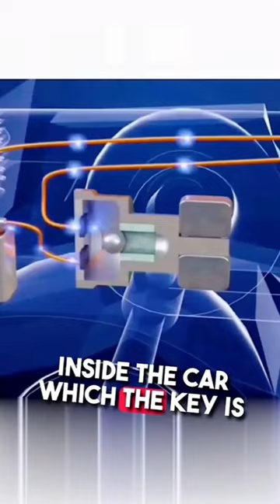"एयर bags का निर्माण कैसे हुआ?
Did you ever wonder about the invention of Air bags and how they are made? In this video, we will explore the fascinating process behind the creation of these life-saving devices.

Air bags are a crucial safety feature in vehicles, designed to protect occupants in the event of a collision. But do you know who invented them?

The concept of Air bags dates back to the 1950s when John Hetrick patented the idea of a "safety cushion assembly for automotive vehicles."

It wasn't until the 1970s that Air bags started to gain popularity in the automotive industry, with major car manufacturers incorporating them into their vehicles.

The process of making an Air bag involves several steps, from designing the fabric to testing its durability. These steps ensure that the Air bags meet safety standards and perform effectively in emergencies.

From the materials used to the rigorous testing procedures, every detail is crucial in the manufacturing of Air bags.